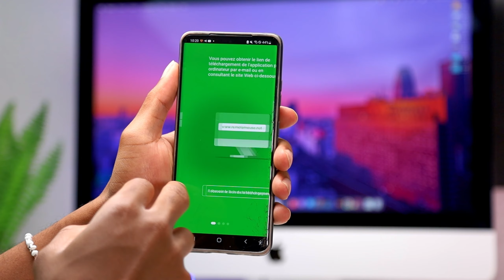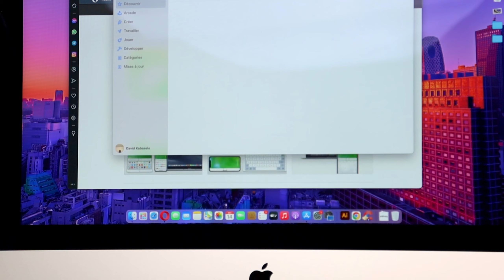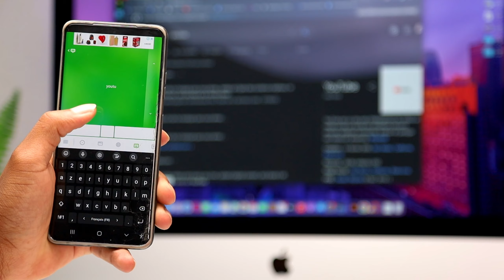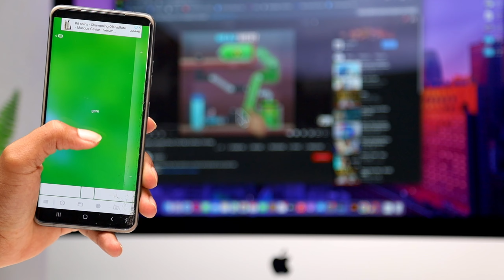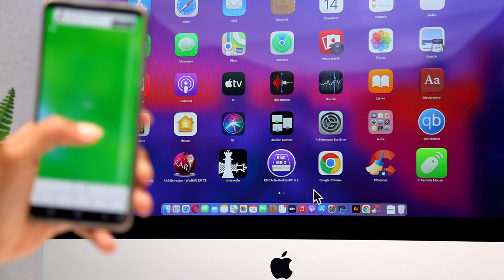How to use your phone Android as a mouse on your PC Macbook -Gsm Guide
I’m showing you how to use your phone like a mouse on your computer.
Here is the name of the application: remote Mousse

To better understand, watch my video to the end.

filmming and editing : Jihed Mardesi